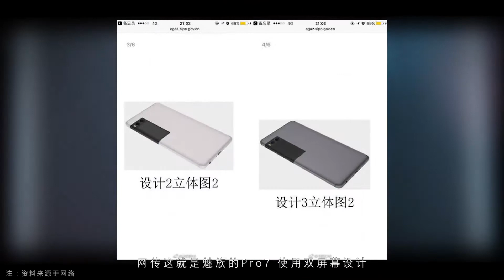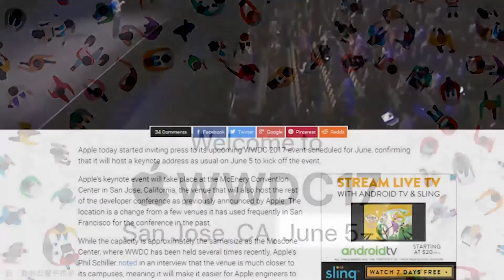「E分钟」0605：魅族Pro 7配双面屏，索尼CMOS优先供应苹果OV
1、索尼优先供给大陆厂商CMOS
2、魅族双屏旗舰曝光
3、努比亚将推全面屏无边框手机
4、明日苹果开发者大会前瞻